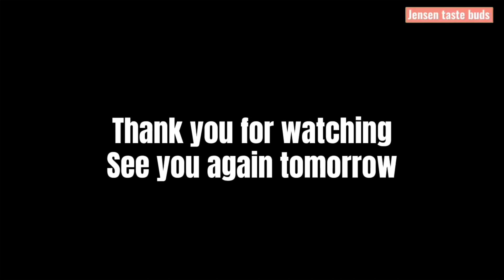Ikaw ba ay nagtitipid | ganito gawin mong luto halagang 44 pesos kinamatisang pechay okra with egg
nagluto kami ng napakasimplae at napakasarap at napakamasustansya at napakaasim na ulam para sa pananghalian kinamatisang pechay okra with eggs hindi kami gumamit ng kahit na anong klaseng karne dahil ang ginamit namin ay eggs at knorr chicken cubes
subukan nyo din na magluto ng ganito at siguradong magugustuhan ito ng inyong buong pamilya at lalong lalo na dahil makakatipid kayo sa inyong mga uulamin halagang 44 pesos na ulam